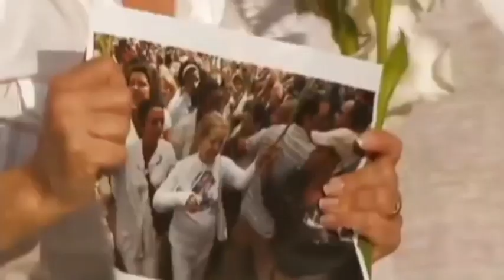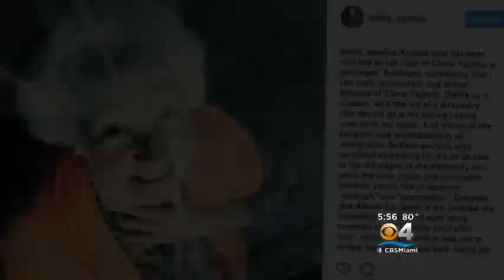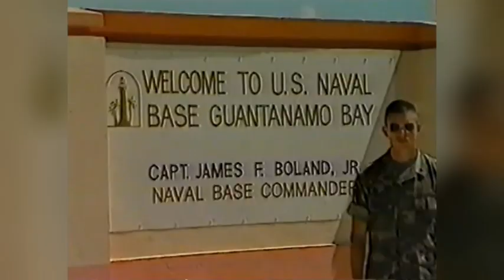Full Interview Gloria Estefan | College Tour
In the dutch tv program College Tour interviews Twan Huys together with students famous guests. This episode Gloria Estefan.